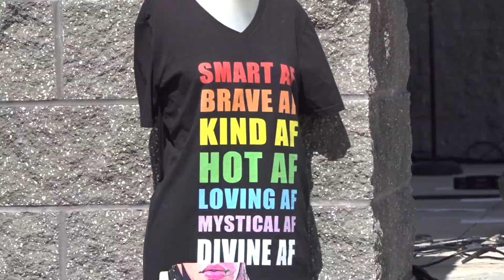Pasco Pride Festival 2024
Members of the LGBTQ+ community celebrated at Pasco County’s pride festival in Land O’ Lakes on Feb. 24. About 1,500 people came to the event that had live music, drag queens, and queer poets.